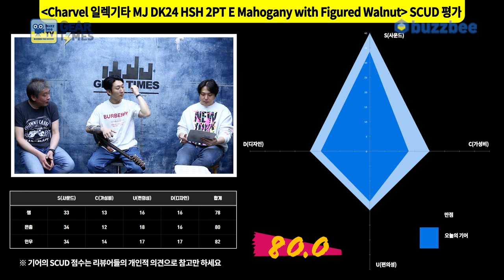[GearTimes 3681회] 샤벨 Charvel 일렉기타 MJ DK24 HSH 2PT E Mahogany with Figured Walnut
샤벨 Charvel 일렉기타 MJ DK24 HSH 2PT E Mahogany with Figured Walnut

0:00 오프닝
4:10 스펙(Spec)
7:08 사운드 테스트(Sound test)
15:12 시연 (Demo)
17:06 한줄평
18:29 점수